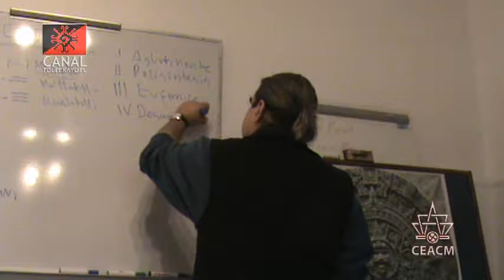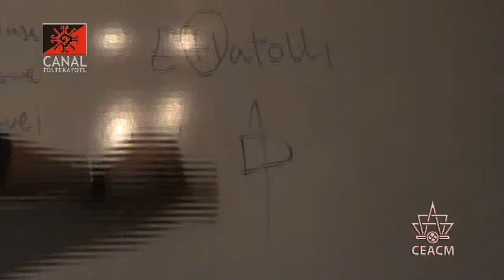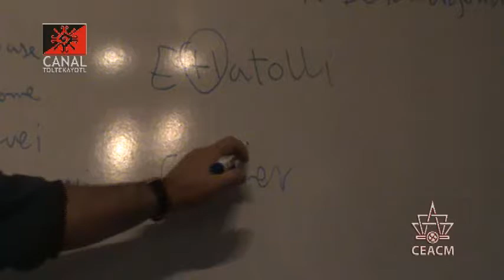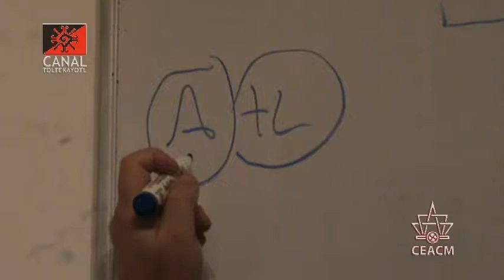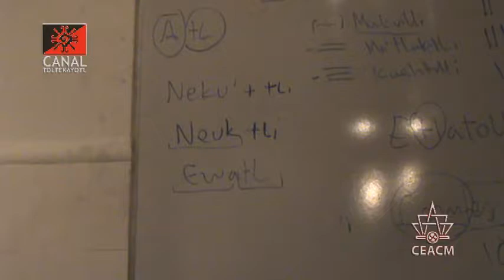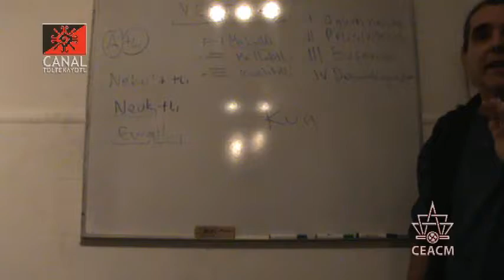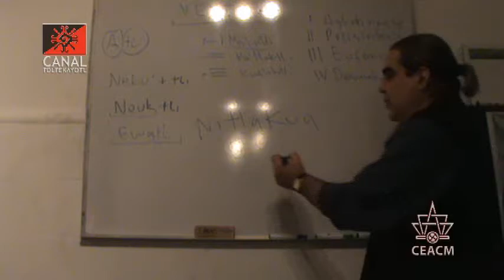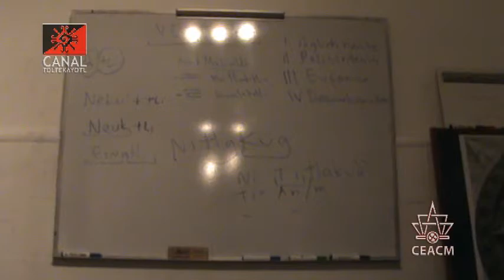CT 3 clase de Nawatl "Estructura y escritura del Nawatl" impartida por Frank Diaz desde el CEACM